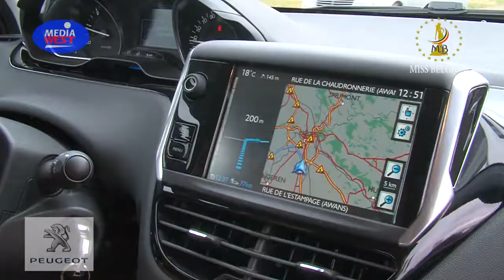Noémie ontving haar hoofdprijs: een Peugeot 208